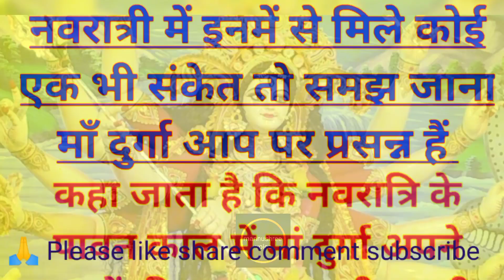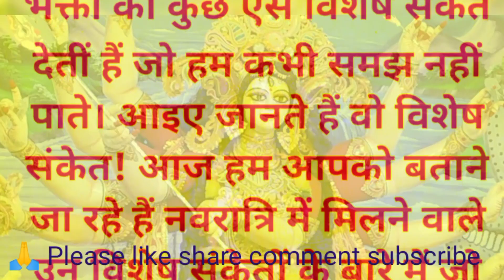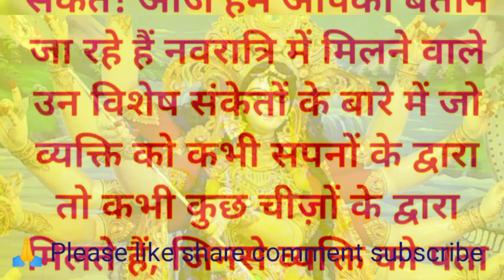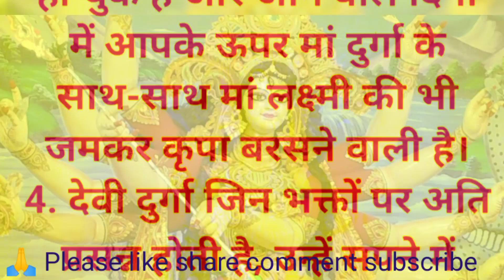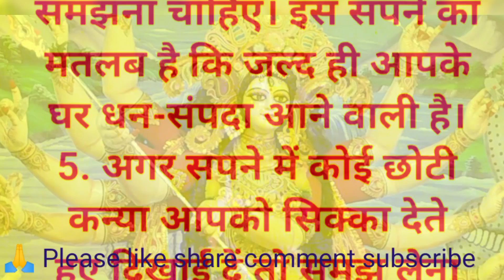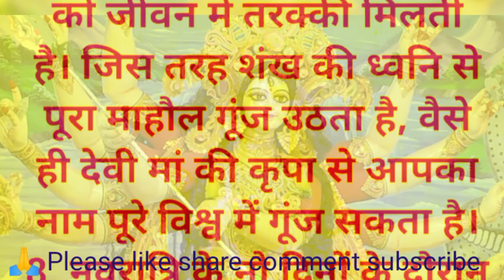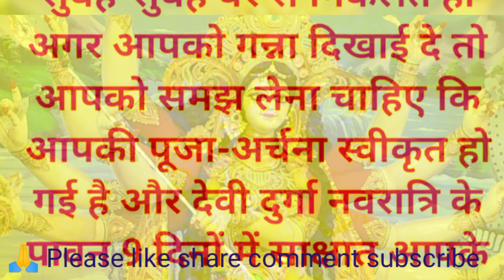नवरात्रि में इनमे से मिले कोई एक भी संकेत तो समझ जाना मां दुर्गा आप पर प्रसन्न है। Navratri Puja2023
hindi kahaniyan
storytime hindi
Sunder line
Hindi story
Bristi home kichen
Masala kichen
Living the blog
hindi kahaniyan
storytime hindi
Sunder line
Hindi story
moral story
शिक्षाप्रद कहानी
Bodhi inspairing
Khan sir
shristyayush blog
Ankit sir
Kapil Sharma show
mannushreevoice stoey
story mannushreevoice
hindi story
hindi kahaniyan
video
video
motivational speech
motivational video
motivational quotes
motivational story
Lessonable story
Lessonable quotes
sasbahu kahaniyan
shikshaprad kahaniyan
family kahani video
kahani kahani
sad story
sky story
best motivational video
inspairing motivational video
suchchi baatein
sunder vichachar
motivational thought's
Anmol vichar
Satya vachan
gyan ki batein
video
video
kichen hacks
kichen tips tricks
mashala kichen
madhulika kiche
Raksha ki rasoi
sonali Perot
Pablo family